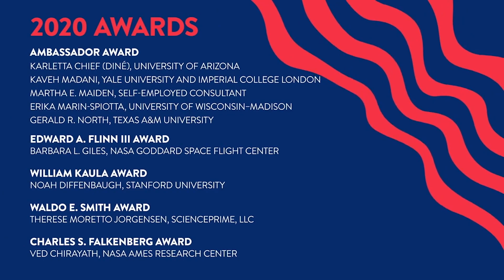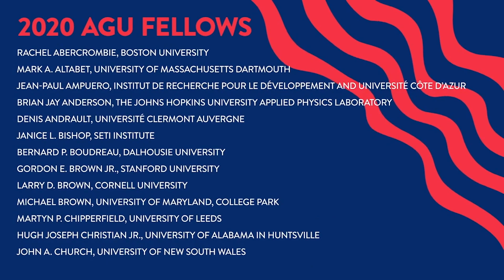Ambassador Award 2020: Kaveh Madani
Kaveh Madani (Yale University and Imperial College London) receives the 2020 Ambassador Award from the American Geophysical Union (AGU) for "his selfless service and outstanding societal impacts as an ambassador of the hydrologic sciences community in the real world."